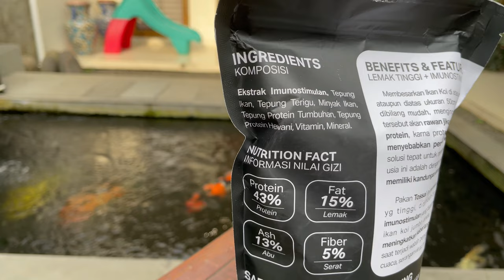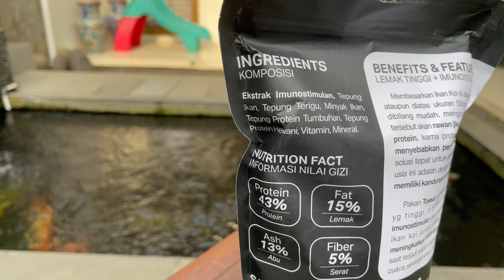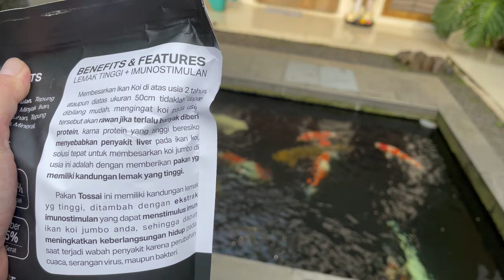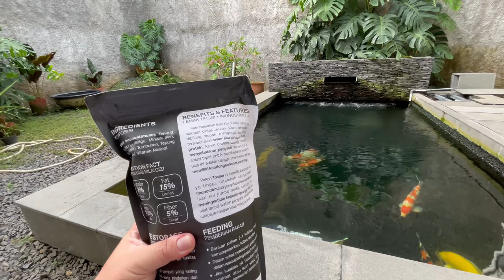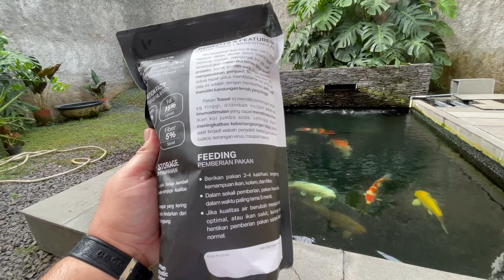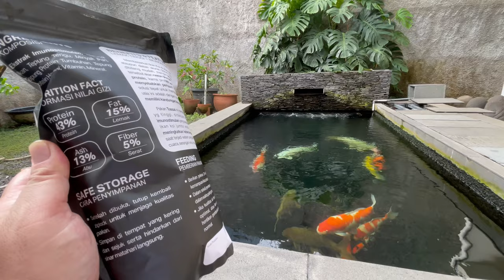Ini Dia, Pakan Ikan Koi Lokal Dengan Kandungan Lemak Tertinggi Di Indonesia. Tossai !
THE RYANS.
selamat bersenang senang, assalamualaikum!
431
Koi89